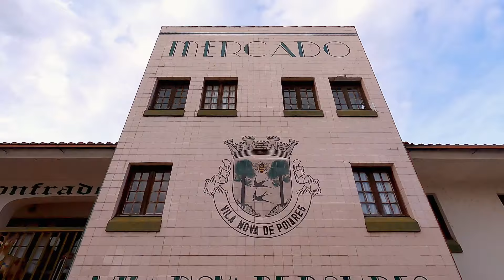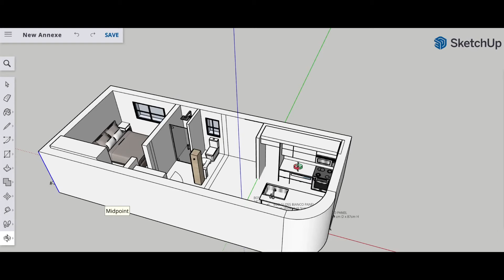We bought the CHEAPEST house in our village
We left the UK between lockdowns to buy a farm in Portugal and found a beautiful ruin in the Coimbra district which, we plan to restore to its former glory with some personal touches. Here, we show the property and give you a little tour.

How much do you think we paid for this property?

We normally upload regularly, once a week.